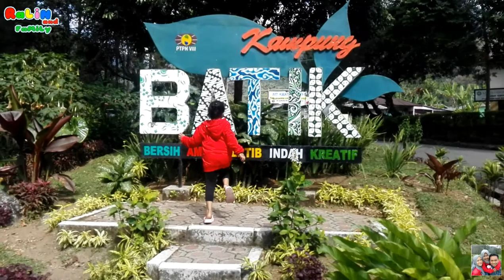WISATA GUNUNG MAS - puncak bogor jawa barat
Wisata Alam Gunung Mas PUNCAK Bogor Jawa Barat ( era new normal )

agar Ralin & Family bisa share/berbagi pengetahuan tempat tempat wisata keluarga
untuk kita kunjungi, khususnya daerah Tangerang dan sekitarnya,. Ralin & Family akan selalu berbagi video perjalanan, wisata keluarga kekinian, viral, akan Ralin view/post tempat wisata yang belum teman - teman ketahui,
 Terus dukung channel nya Ralin & Family, agar terus berkembang, dan selalu ada untuk kalian semua🤗🤗🤗 😘😘😘